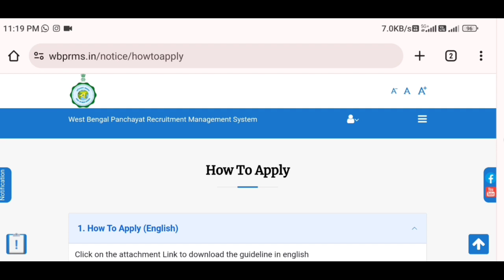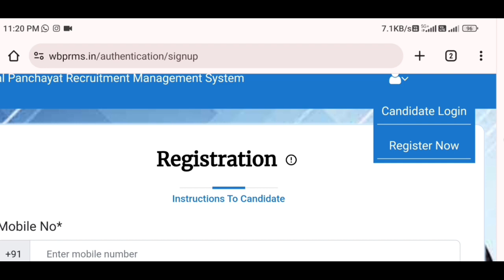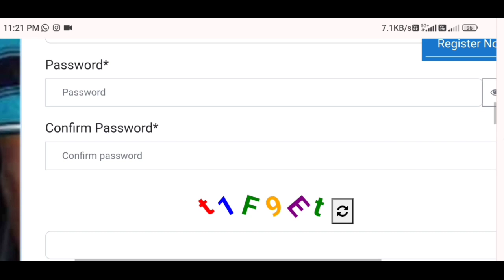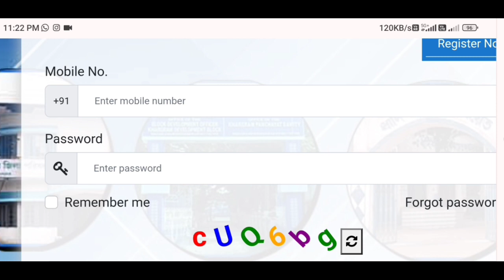পঞ্চায়েতে ৫০ হাজার কর্মী নিয়োগের জন্য রেজিস্ট্রেশন করবেন কিভাবে || WB Panchayat Recruitment 2024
Hello friends welcome to Info Biplab channel. In this video I discuss about WB Panchayat recruitment 2024 registration process.

Link for Panchayat recruitment registration